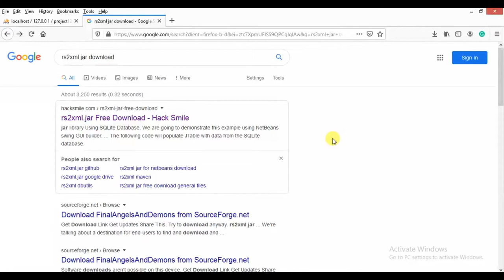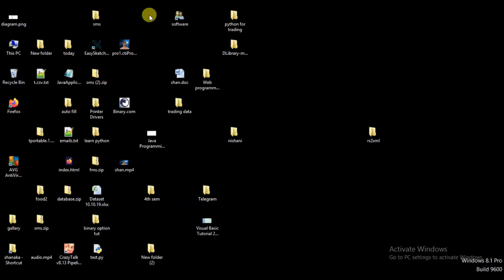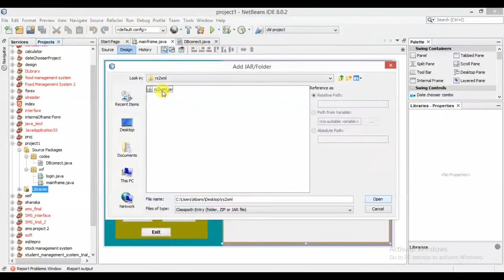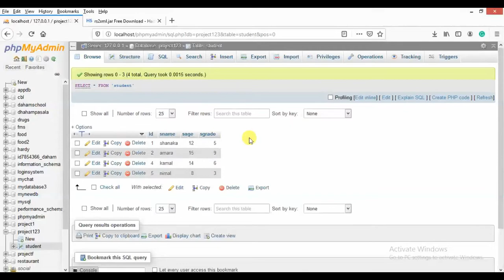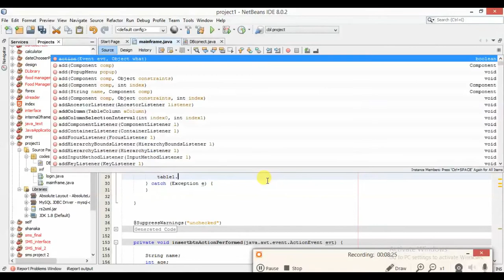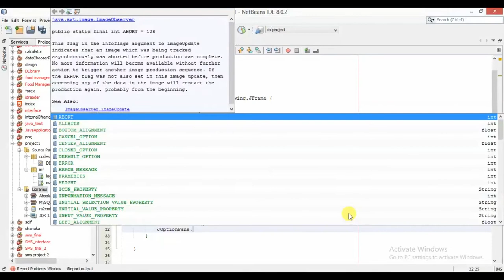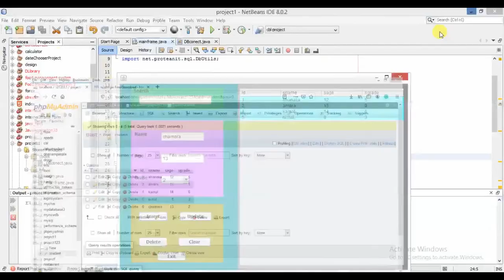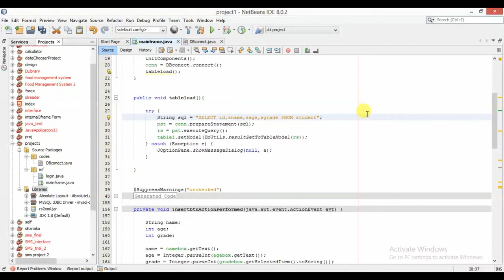java netbeans project - 08 - shanaka wijerathna